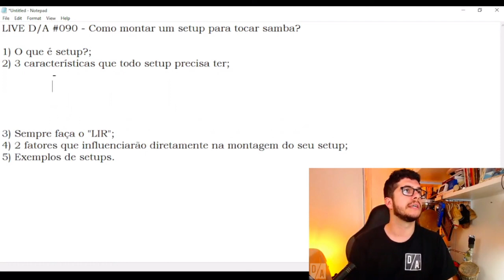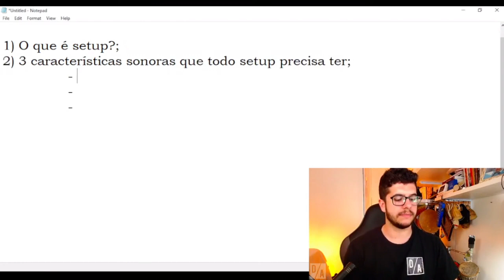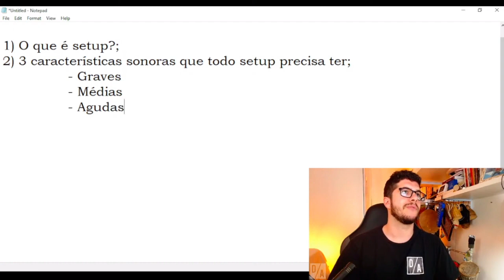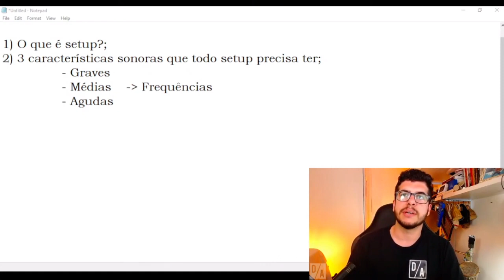TRÊS CARACTERÍSTICAS QUE TODO SETUP DE INDEPENDÊNCIA TEM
Juntar vários instrumentos de percussão para serem tocados simultaneamente é um desafio para qualquer percussionista hoje em dia. Qual instrumento usa? que tipo de clamp? posicionamento? estilo? Enfim várias perguntas que nos enchem de dúvidas porém se você observar com carinho, todo SETUP tem uma lógica.

No vídeo de hoje vou te mostrar as três características sonoras que todo setup tem e como isso pode te ajudar na hora de montar o seu!